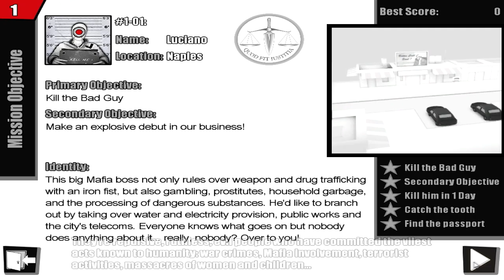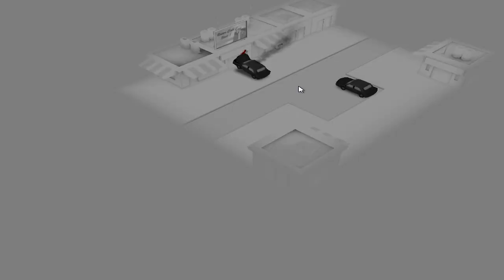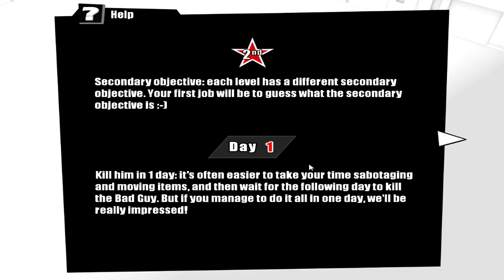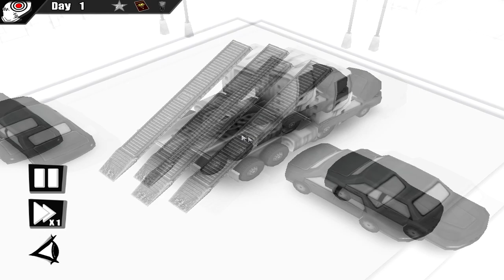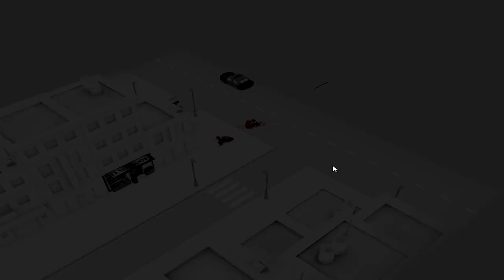[LV]Kill the bad guy[DEMO] - Bēthovens uz ielas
Nolēmu uzspēlēt kaut ko citu!Varbūt video ir bišku par garu jaunai spēlē,bet tā mani nedaudz ieintriģēja un tāpēc es turpināju spēlēt!Ceru,jums patika!